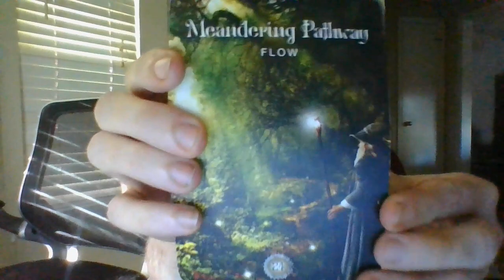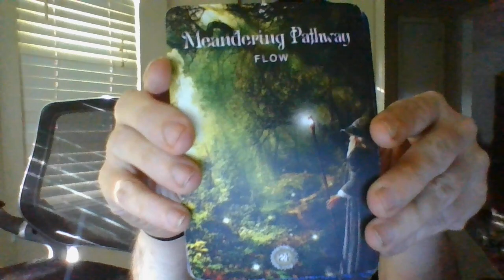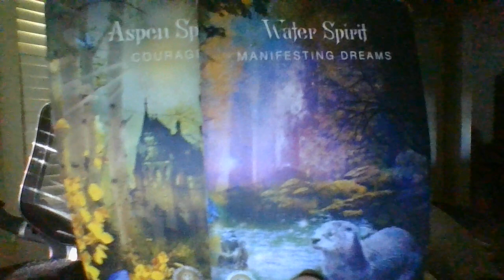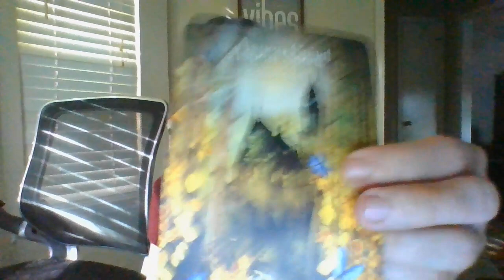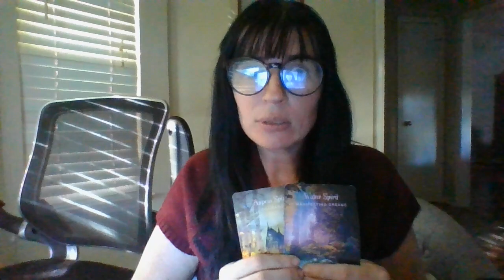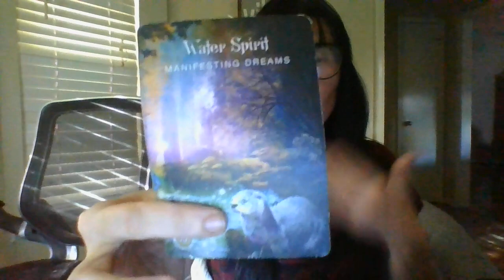OCT 22- UNITING WITH PEACE AND INSPIRATION IN THE SPIRITUAL COMMUNITY!